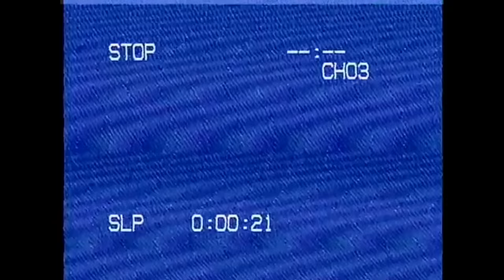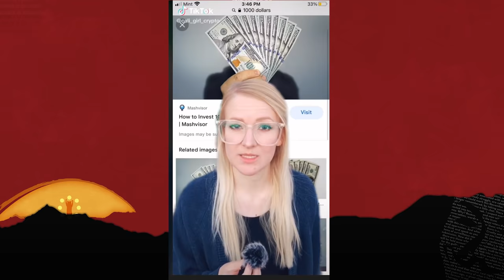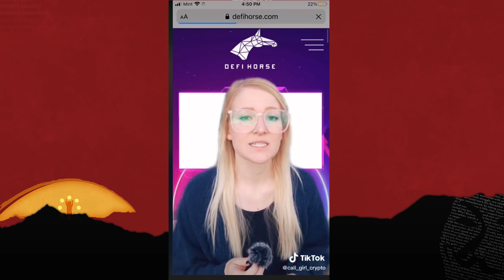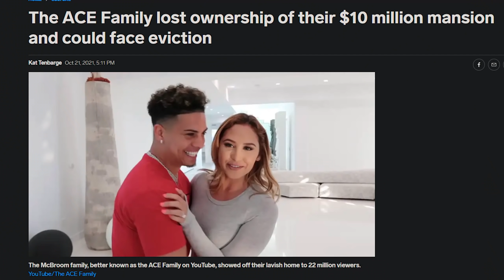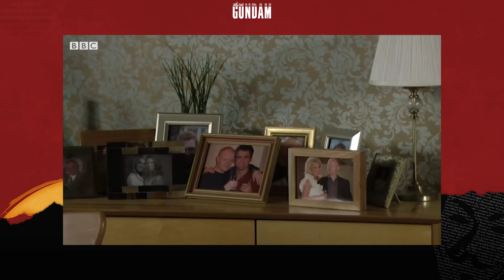TikTok Metaverse tips that wont make You rich! With a side of manifestation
→Mah Links←
PodCasts ►The Troll Toll Podcast
Gaming►NoREEfunds

0:00 Blizz still a WIP
0:42 The repressive 2020's
1:50 Defi horses?
4:38 crytpo GF's
6:11 prayers for money & Glowup
8:57 Showers are now portals